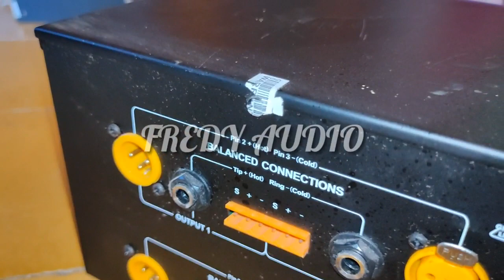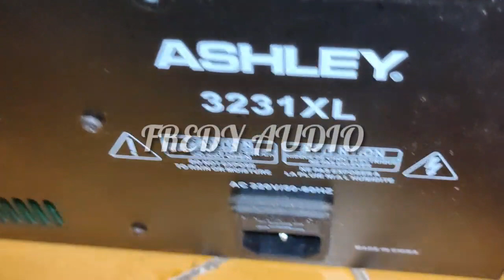Bongkar Equalizer Ashley Ternyata dalemannya ...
Untuk bongkar drive rack 260
Ada di chanel baru saya